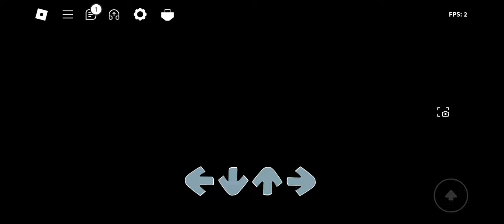I scored 1 million playing suffering siblings (Project: Eclipse)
What you're seeing here in the video is official gameplay of the song, "Suffering Siblings" from Pibby Apocalypse in Project Eclipse.

This game has its own public testing two days ago.

Chapters:
0:00 | Intro
0:13 | Suffering Siblings starts playing.
2:10 | @awe9037 motif.
2:31 | Black Screen
3:00 | Sword Fight 🗡️
3:28 | Come on! WAAAAAAAAAAH! (Pibby's voiceline)
3:38 | ‎@awe9037 motif again.
4:53 | White silhouettes appear.
5:32 | Song ends.
6:13 | Outro

The people that run this channel are much superior to an average content creator as we provide our specialties in the use of glitching or modifying (our gimmicks) to our gameplay of FNF games on Roblox! It is one of the many "significant" channels here on YouTube that cover many Roblox FNF games. The channel typically plays popular songs, new mods added in recent updates, and we also post teasers of certain FNF games on Roblox to gather your attention. So if you want to see the latest cool songs from any Roblox FNF game, make sure to subscribe if you wish and turn on notifications to never miss an upload. (The people that run this channel have been obligated to inform all of you this information.)

Roblox is an immersive platform for connection and communication. Every day, tens of millions of people come to Roblox to explore, play, learn, and connect with each other in 3D immersive digital experiences– all built by our global community of creators.

Friday Night Funkin' is a rhythm game that doubles as a playable cartoon. You have your girlfriend, but her folks don't dig you. In fact, they down right hate you, and it doesn't help that they're literal demons. And if that wasn't bad enough, it seems like just about everyone is looking to get in the way of you two enjoying some funkin' peace.
Friday Night Funkin' is a Newgrounds rhythm game made in HaxeFlixel originally created for Ludum Dare 47. Programmed by ninjamuffin99 with a soundtrack produced by Kawai Sprite and artwork created by PhantomArcade and evilsk8r, the game can be played on Newgrounds or played/downloaded for free on Itch.io. The plot of the game centers around Boyfriend trying to hook up with Girlfriend, but her ex-rockstar father Daddy Dearest doesn't approve of him. It's up to Boyfriend to rap battle his way through him and anyone else that stands in his way so that he can finally get freaky! Think you got what it takes? Friday Night Funkin' is an ongoing project that will continue to receive updates, bug fixes and new content. A full version of the game is currently in development, having been successfully funded via a Kickstarter campaign. Check the changelog here for information on the latest updates. The game is also open source to allow users to mod or simply look through its assets.